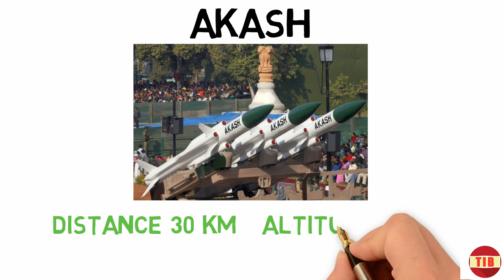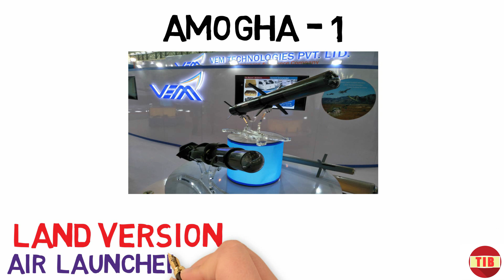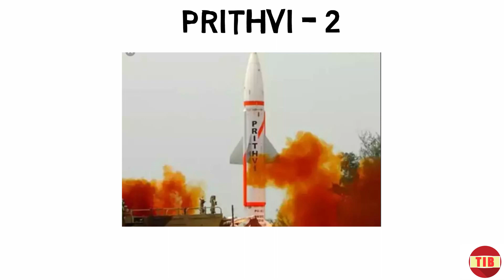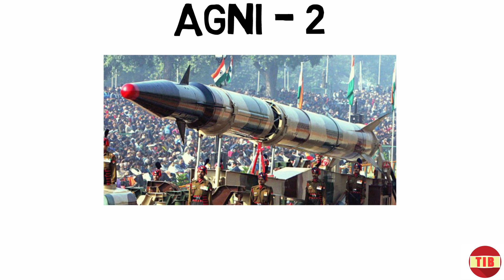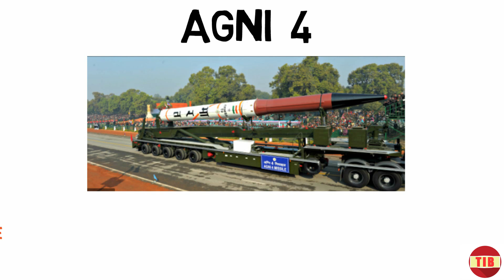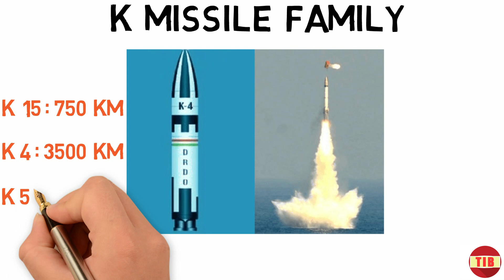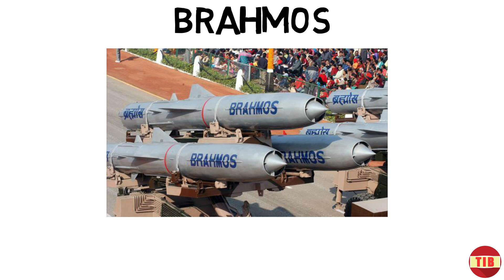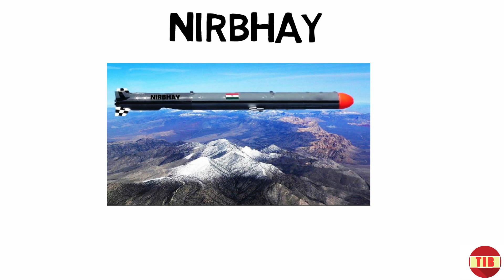Best Indian Weapons in the World : Part 3 Missiles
L-I-K-E
S-H-A-R-E
C-O-M-M-E-N-T
S-U-P-P-O-R-T
S-U-B-S-C-R-I-B-E

About: The Informative Bong is a channel where you can find your favourite case study and analysis videos in Bengali. A channel that Bengali speaking people can trust. Enjoy case study and analysis in your closest tongue.